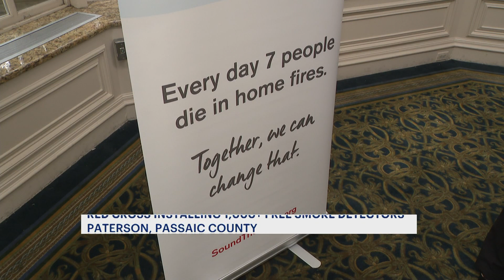Red Cross reminds New Jersey residents about having working smoke detectors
The American Red Cross is hoping to raise awareness of fire safety – and they say that it starts with working smoke alarms.